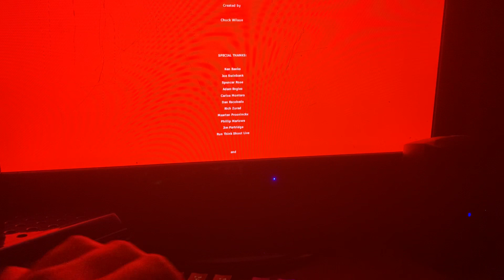Another Caveman beats a Half Life 2 mod called Year Long Alarm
Year Long Alarm was the first Half Life 2 mod or expansion I’ve played I haven’t touch this mod since January 16 2022!!! So it’s been sitting in my steam lasted played for two years